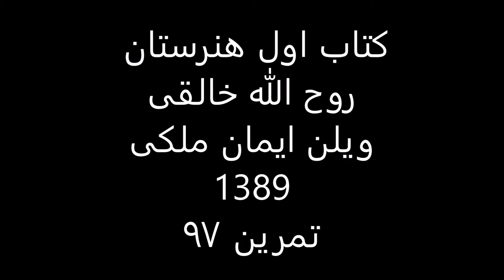کتاب1هنرستان روح الله خالقی ویلن ایمان ملکی تمرین 97